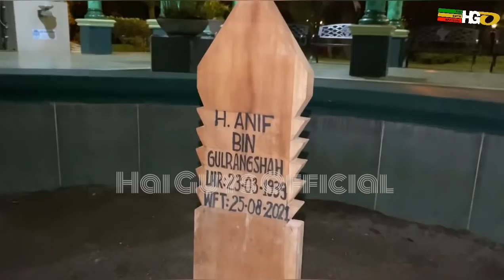Ngapain⁉️ Diam-diam UAS ke Medan | Tidak Ada Jadwal Safari Dakwah